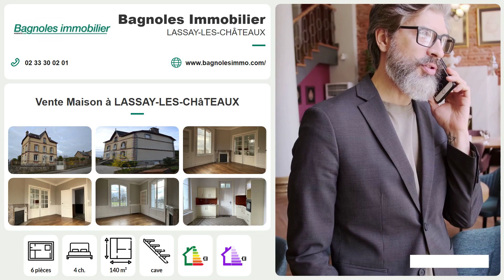Vente Maison 6 pièces à LASSAY-LES-CHâTEAUX - 329.000€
Dans le centre-ville de Lassay-Les-Châteaux - élu 3ème plus beau village de France en 2023 dans l'émission 'Le village préféré des Français' de Stéphane Bern !! - à proximité des commerces et services, une maison d'habitation, édifiée en 1920, rénovée entre 2003 et 2023, construite en pierres et couverte en ardoises naturelles, d'environ 140 m² habitable, comprenant :
- au rez-de-chaussée, par le perron de huit marches en granit protégé par une marquise en fer forgé,
o un hall d'entrée (carreaux de ciment, soubassements en bois),
o une salle à manger avec cheminée condamnée (parquet),
o une cuisine aménagée et équipée avec sa porte de service vers l'extérieur (carreaux de ciment),
o un salon avec cheminée fonctionnelle (parquet point de Hongrie),
o une salle d'eau avec WC et coin buanderie.
- à l'étage, palier, quatre chambres, salle de bains avec WC
- au-dessus, grenier divisé en 3 pièces.
- au sous-sol, cave, chaufferie, pièces

Une dépendance, mitoyenne sur un côté, construite en pierres et couverte en ardoises naturelles, avec garage et pièce au rez-de-chaussée. A l'étage, accessible par le jardin, un grenier.
Un jardin d'agrément sur l'arrière. Cour sur le devant. Puits.

Le tout sur un terrain clos de murs, grilles et portails de 1283 m²
Honoraires inclus de 4.44% TTC à la charge de l'acquéreur. Prix hors honoraires 315 000 €.  Classe énergie E, Classe climat E Montant moyen estimé des dépenses annuelles d'énergie pour un usage standard, établi à partir des prix de l'énergie de l'année 2021 : entre 2560.00 et 3490.00 €. Nos honoraires Les informations sur les risques auxquels ce bien est exposé sont disponibles sur le site Géorisques : georisques.gouv.fr